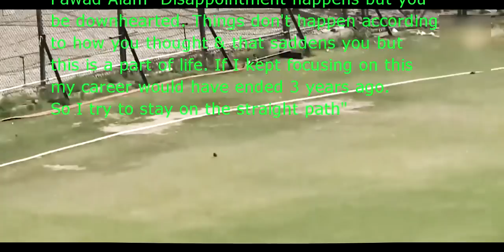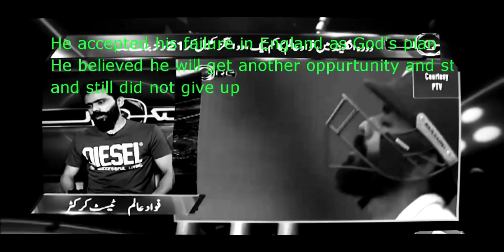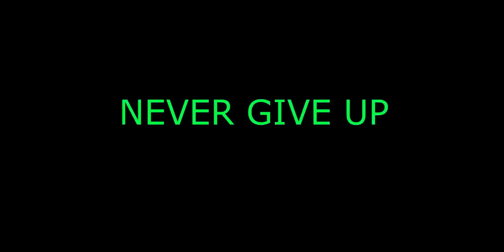Fawad Alam tribute | Never Give Up